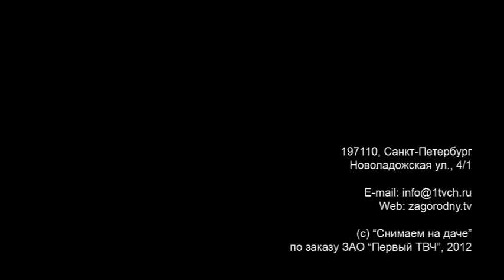Снимаем на даче. Выпуск 102